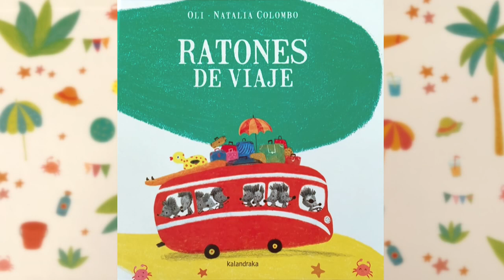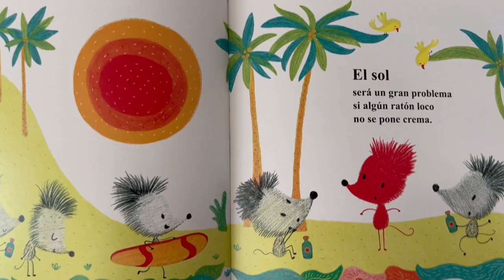Lee con La Banda | 'Ratones de viaje', un libro para pasar unas vacaciones de escándalo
"Ratones de viaje": Nueva aventura de estos simpáticos roedores que tras "Ratones de casa" se trasladan a la playa para disfrutar del buen tiempo mientras se divierten.

"La Banda" es un programa televisivo orientado a niños de 4 a 14 años. Se emite los fines de semana y festivos en Andalucía TV y cuenta actualmente con 294.000 socios y 30 centros colaboradores donde los miembros del club presentan el carnet y obtienen ventajas. Programa infantil de Canal Sur, toda una referencia educativa para varias generaciones de andaluces.

En CanalSur Más tienes todos los programas de “La Banda” y las recomendaciones sobre lecturas